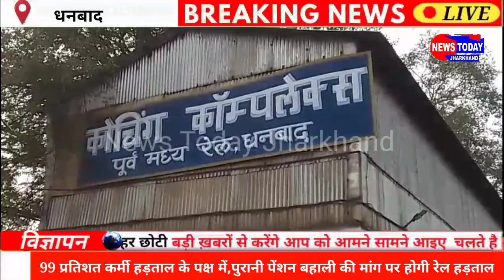धनबाद रेल 99 प्रतिशत कर्मी हड़ताल के पक्ष में,पुरानी पेंशन बहाली की मांग पर होगी रेल हड़ताल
DHANBA,धनबाद रेल 99 प्रतिशत कर्मी हड़ताल के पक्ष में,पुरानी पेंशन बहाली की मांग पर होगी रेल हड़ताल ...